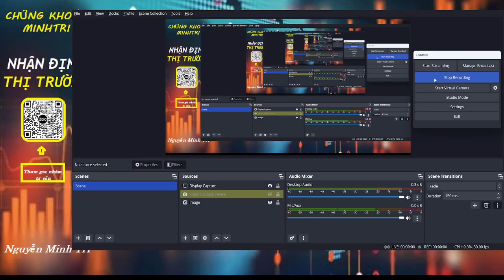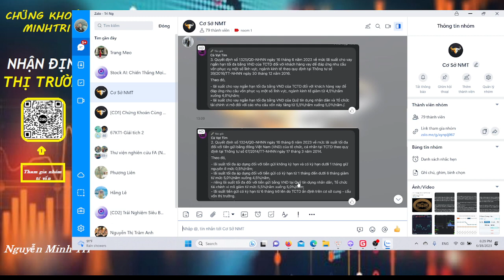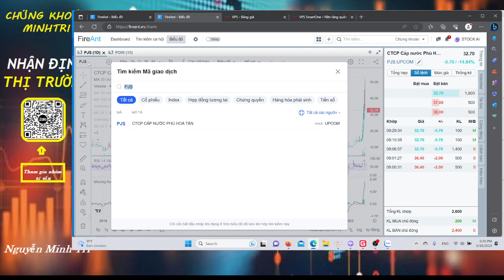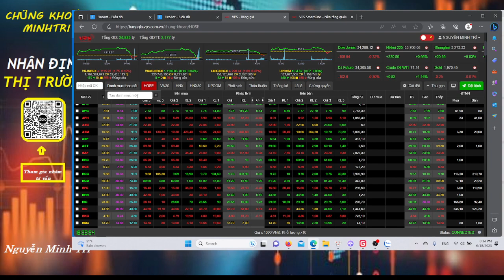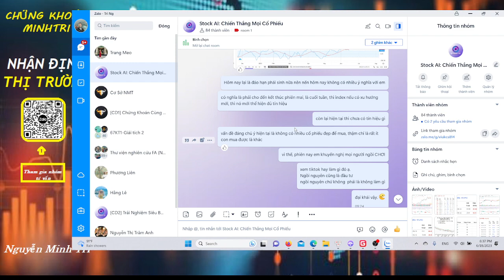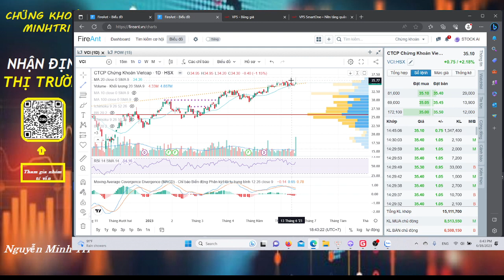🔴🔴 CHỨNG KHOÁN HÔM NAYI NHẬN ĐỊNH THỊ TRƯỜNG 18/6: HẠ LÃI SUẤT ĐIỀU HÀNH, LIỆU CÓ NGON ?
👉 Để tham gia room VIP vui lòng mở tài khoản VPS hoặc đóng phí thành viên